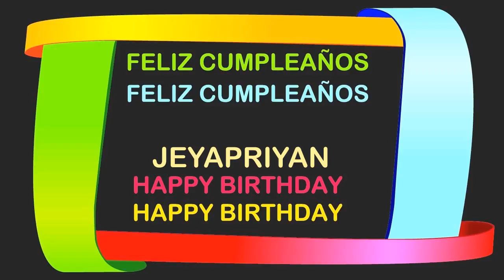Jeyapriyan Birthday Postcards & Postales